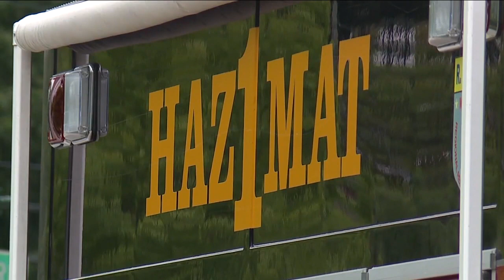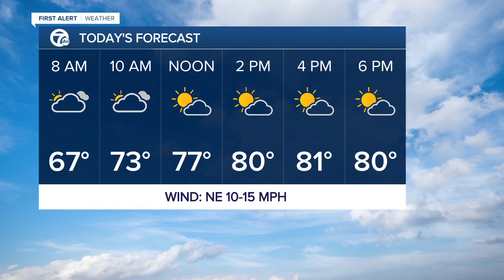WXYZ 7 Action News Detroit Latest Headlines | August 15, 5am